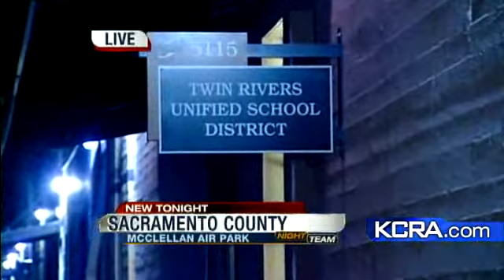Twin Rivers Police On The Defense At School Board Meeting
Some board members say they want to hear more from the community about their concerns.